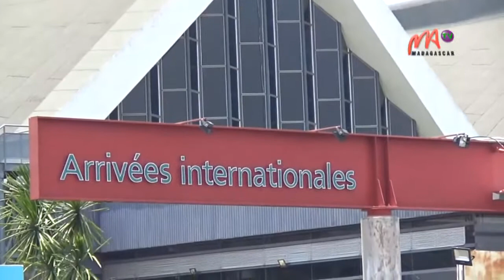Depuis le 12 février, les voyageurs vaccinés contre le Covid-19 conformément à la réglementation européenne, ne sont plus obligés de faire un test de dépistage pour se rendre en France métropolitaine, à condition de venir d’un pays classé dans la liste « orange ».